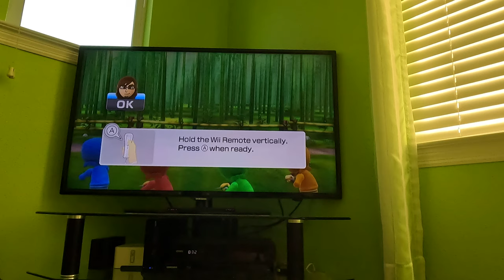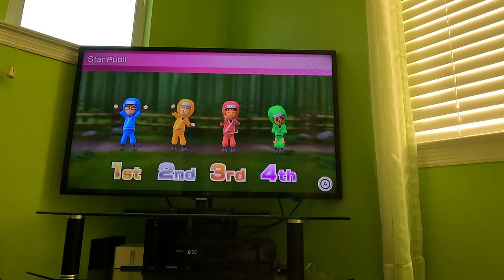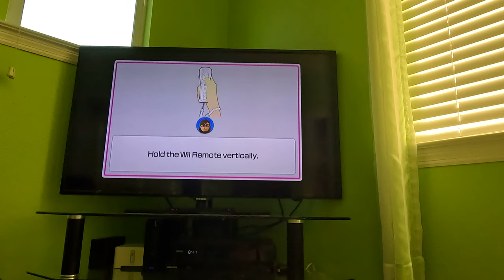(Commentary) Wii Party U - Highway Rollers (SCBJ 2.0, Beginner Difficulty, Part 1, 4K60fps)